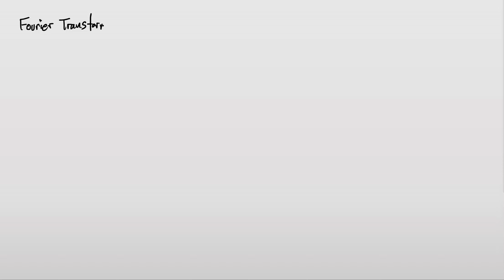Biophysics | Fourier transform Example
In this video we go over a simple example of a Fourier transform to prove to ourselves how this process works.  With this pre-requisite work out of the way we are now able to work on some actual biophysics later.